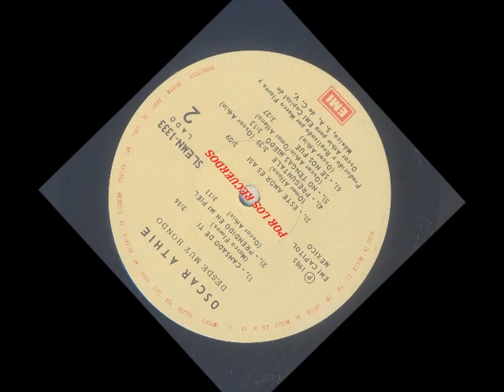OSCAR ATHIE "SE NOS FUE" 1985.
OSCAR ATHIE - DESDE MUY HONDO 1985.